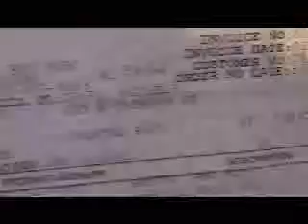habitat ibex unboxing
review coming soon and i sped up the end it wuz a little retarted